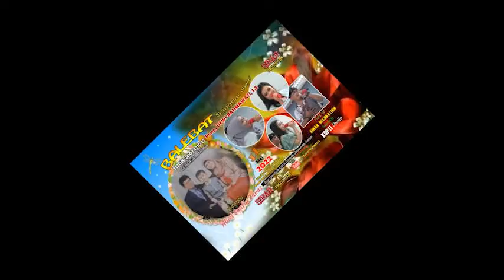DUET UNIK BAJIDOR Dasar Jodo Voc. Dewi Rahmawati feat Bu Erna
Wah memang kuningan mempunyai segudang Vokalis mantul, duet antara teh Dewi Rahmawati dengan salah satu fans balebat Bu erna sangat jos markojos. membuktikan bahwa kuningan tidak kurang stock penyanyi. Yu simak videonya ya.